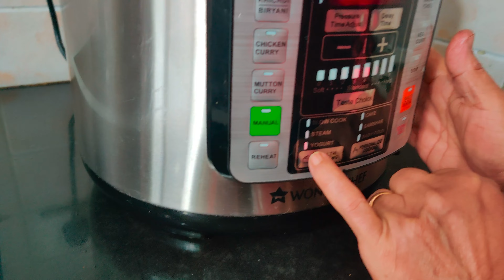How to make Curd in Nutripot? | न्यूट्रीपोट में दही कैसे बनाएं ?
In this video, I will explain how to make Curd or Yoghurt in a Wonderchef Nutripot.

Ingredients:
1 litre Milk
1 tbsp Curd

The Nutripot is an all new Electric Pressure Cooker that is making waves at the moment. It is a kitchenware that brings health, convenience and perfectly cooked food together.